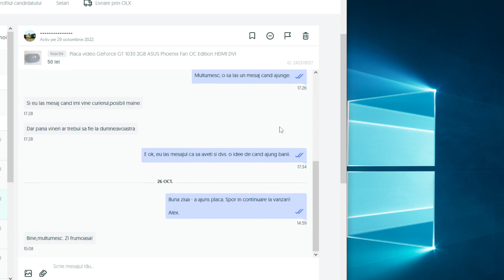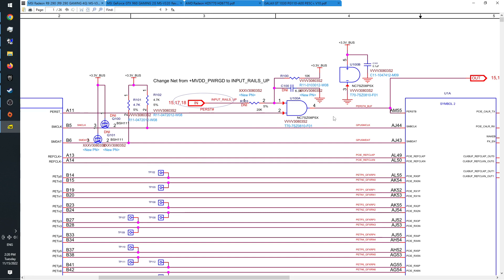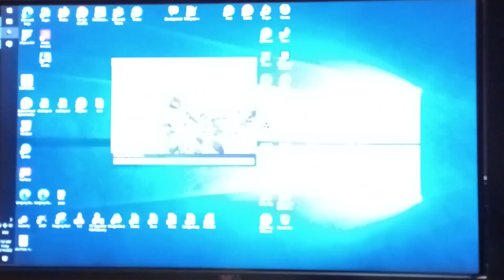The easy repair of a DDR4 GT 1030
We added a couple of components to this defective DDR4 to bring it back to life.

00:00:00 The TLDW: PEX_RESET
00:00:16 The adventure starts with an ad
00:00:31 Visual inspection of the board
00:00:58 Resistance checks
00:02:07 Two types of PEX_RESET wiring
00:03:26 Soldering done, does it work